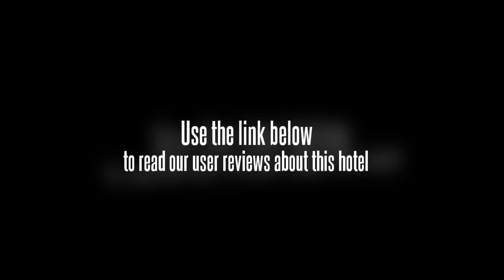Suntrap Hotel Guangzhou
All rooms feature a private bathroom including a bathrobe and amenities. Each room at the hotel includes tea and coffee making facilities, a TV and cable / satellite channels. Wireless internet is available throughout the hotel, ensuring you'll have no trouble remaining connected while on the road. They also come with a mini bar and complimentary toiletries.

Grand World Scenic Park, Victory Plaza and Pazhou Complex are within driving distance of the Suntrap Hotel Guangzhou. Guangzhou Baiyun International Airport (CAN) is a 30 minute drive from the hotel. Tianhe Stadium, CITIC Plaza and South China University of Technology can be reached with a 20 minute drive. The staff at the tour desk will be able to book tours and sightseeing during your stay. Jinan University, Guangdong Olympic Stadium and Grandview Mall are a 20 minute car ride from the hotel.